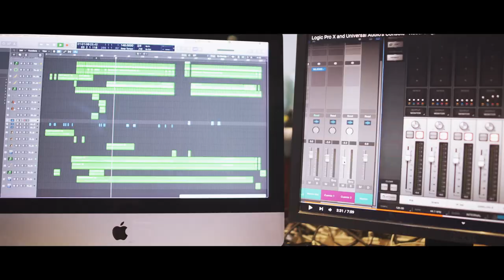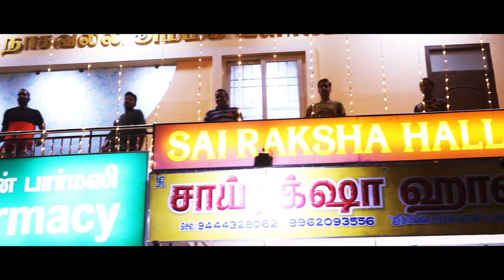OH MY GOD KADAVULE - Tamil Music Video | A.K.Anburaj | Kalaimani | Shahjagan | Thangarasu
Presenting the tamil music video of 'OH MY GOD KADAVULE'.

Lyrics - A.K. Anburaj & Senthamizh

Vocals - Kalaimani

Cinematography - Kalyan

Post production - S B Raja

Starring - Thangarasu, Swetha, Saran, Vinoth, Arivudainambi

Producer
Mahalakshmi Thangarasu